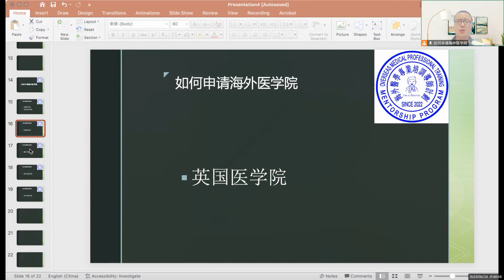申请英国医学院 4